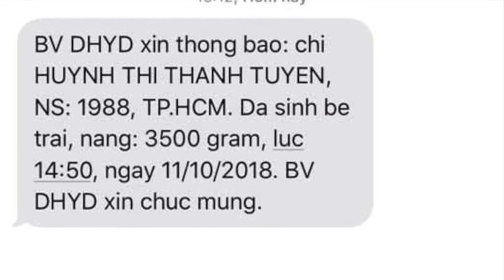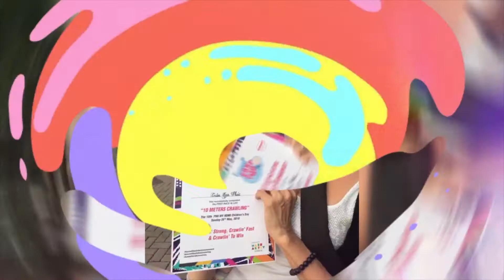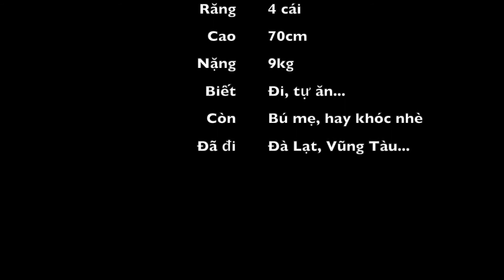sinh nhật 1 tuổi Sam 11/10/2019